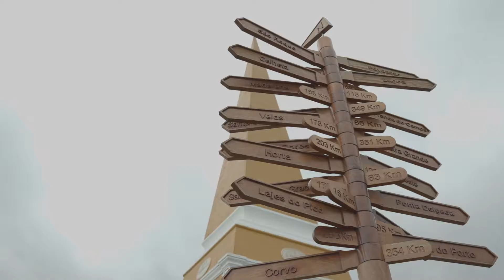MESA DE ANGRA DO HEROÍSMO | 7 MARAVILHAS À MESA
Numa das dependências do edifício onde se observa o nascer de um restaurante e a evolução nas suas várias fases, encontra-se a denominada “nossa mesa” como todas as mesas do nosso restaurante, embora diferentes umas das outras, mas todas elas em madeiras endémicas e tradicionais, e sobre ela uma toalha e guardanapos de tear manual, a loiça do serviço e os talheres encaixilhados em madeira e corno.

As iguarias culinárias expostas nesta mesa são uma homenagem ao que de melhor se come nesta ilha, onde sobressai um dos “ex-libris” gastronómicos Açorianos, a denominada “Alcatra”, uma de carne de vaca e uma de coelho bravo tradicionalmente acompanhada com o pão alvo e o pão de leite. Duas garrafas de vinho verdelho dos Biscoitos de dois pequenos produtores.

A entidade promotora da MESA DE ANGRA DO HEROÍSMO / QUINTA DO MARTELO é a QUINTA DO MARTELO.

CONHEÇA EM DETALHE OS 7 PATRIMÓNIOS DESTA MESA

GASTRONOMIA
1. Petiscos: Curtume de Perrexil
2. Sopas: Sopa do Dia de Legumes Biológicos da Quinta
3. Peixe e Marisco: Craca
4. Carne e Caça: Alcatra

VINHOS E AZEITES
5. Brancos: Vinho Verdelho dos Biscoitos Magma 2015

ROTEIROS
6. Histórico, Cultural e Natural: Centro de Interpretação Quinta do Martelo
7. Alojamento Turístico: Quinta do Martelo